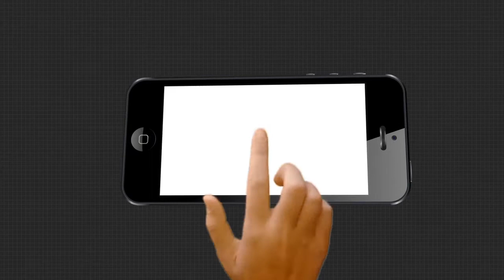ବଇଁଚୁଆ ଛକରେ ଦୁର୍ଘଟଣା ।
ବଇଁଚୁଆ  ଛକରେ ଦୁର୍ଘଟଣା । । କଟକ ଜିଲ୍ଲା ଟାଙ୍ଗୀ ଅନ୍ତର୍ଗତ ୧୬ ନଂ ଜାତୀୟ ରାଜପଥରେ ଏକ ଦୁର୍ଘଟଣା ଘଟିଛି। ଘଟଣାସ୍ଥଳରେ ଟ୍ରକ ଡ୍ରାଇଭରର ମୃତ୍ୟୁ ଘଟିଥିବାର ସୂଚନା ମିଳିଛି।